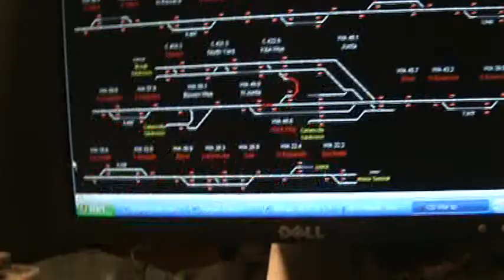ATCS W&A SUB a short clip